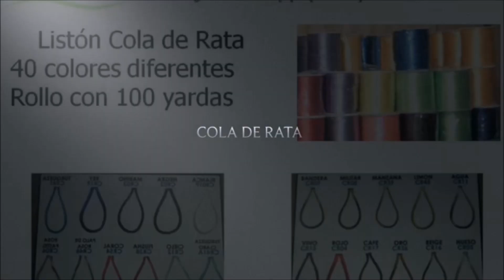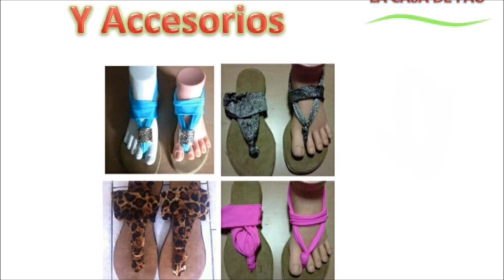Puntada Crochet #5. Muy fácil